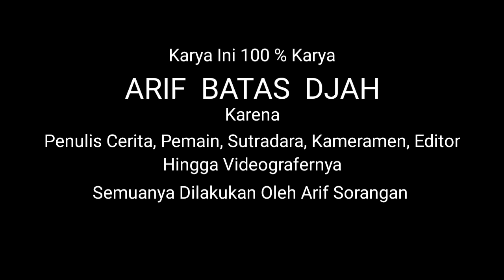Mei 2021 - JADIKSSA - AGOENK SHUTZ - ARIF BATAS DJAH - Lebih Kronisss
Program Acara TV Sang Mei 2021